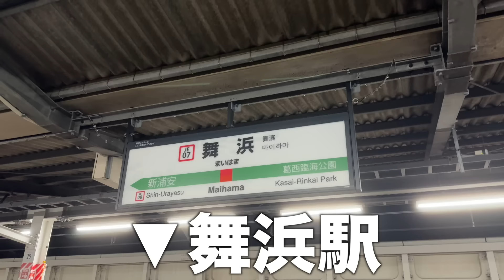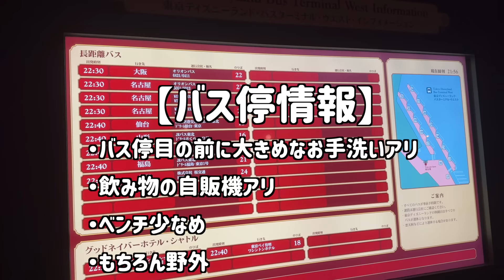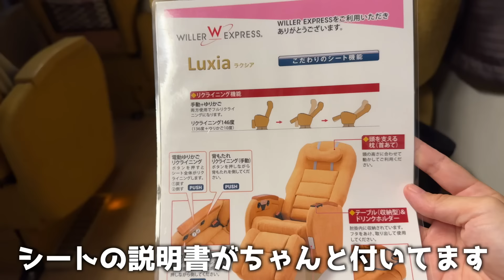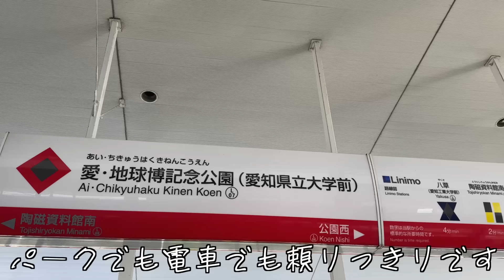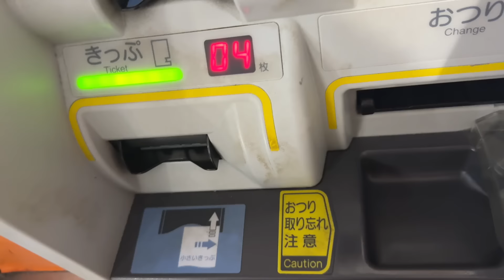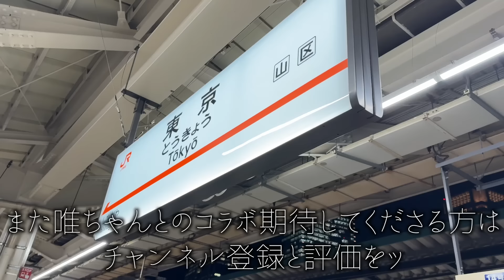【日帰り】３列独立シートの理想が詰まった夜行バス｜太田唯ちゃん参戦｜ディズニーオタクfeat.ジブリオタク｜オタクの質問コーナー｜東京↔︎名古屋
【行き】
WILLER EXPRESS
シート：ラクシア
値段： 8,600円

【帰り】
新幹線
名古屋→東京
料金：10,890

🍙ワタシ初めてのグッズを発売しましたッ🍙

原曲・作曲者：れいな
アレンジ：agedori
効果音：OtoLogic